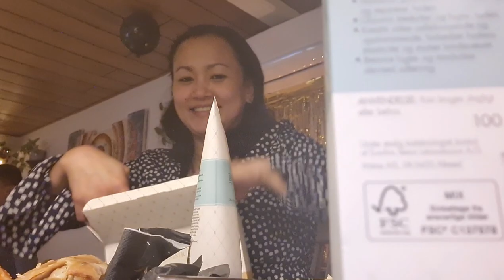Hello 2023 | HAPPY NEW YEAR!!!